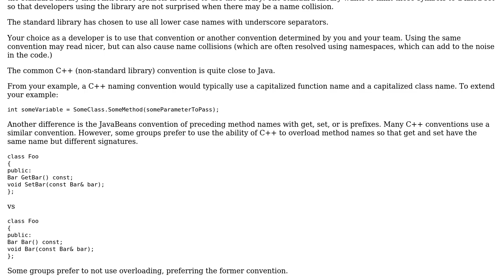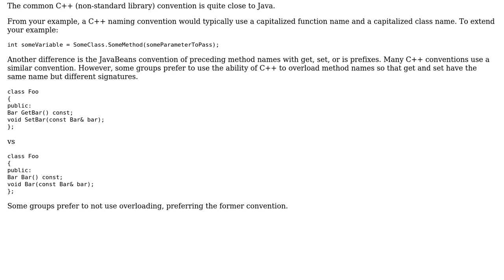Software Engineering: Java naming conventions vs. C++/C naming conventions (2 Solutions!!)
Software Engineering: Java naming conventions vs. C++/C naming conventions

With thanks & praise to God, and with thanks to the many people who have made this project possible! | Content (except music & images) licensed under CC BY-SA | Music | Images & others | With thanks to user syb0rg user gbjbaanb user Bill Door and the Stack Exchange Network Trademarks are property of their respective owners. You are responsible for your own actions.